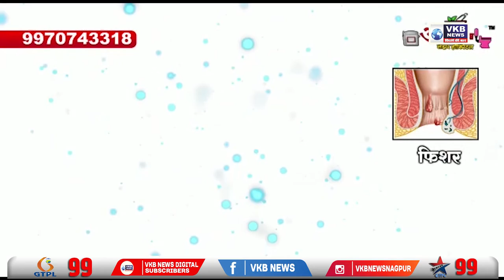दीक्षाभूमी पर पालकमंत्री मंत्री डॉ. नितिन राऊत द्वारा बधाई | VKBNews